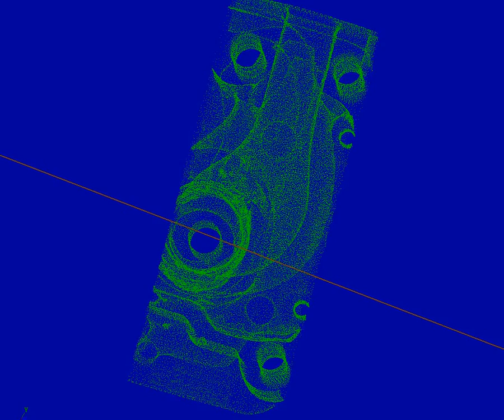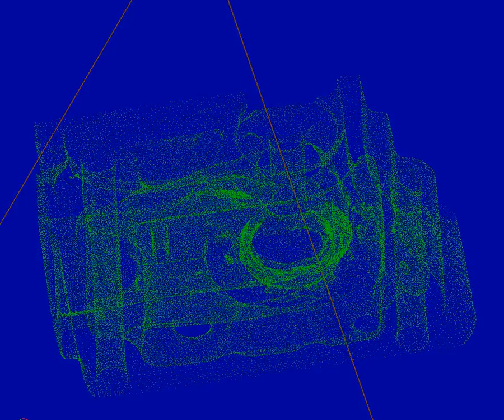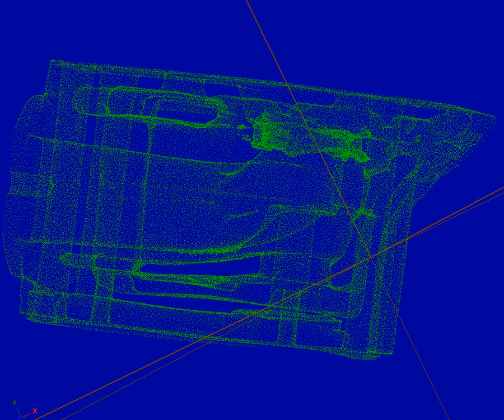Video CT scan section - Denis Welch Motorsport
The state-of-the-art CNC machining centre at Denis Welch Motorsport.

At our well established factory in Yoxall, Burton-on-Trent we cater for every aspect of work on your classic car be it road, race or rally. Following our unrivalled success in many aspects of Motorsport we have now evolved our business into the specialised fields of Computer Aided Design (CAD) through to Computer Aided Manufacture (CAM) utilising our brand new 5 Axis CNC Machining Centre.

Benefits of our 5-axis CNC ported heads
ACCURATE: perfectly machined heads and manifolds match seamlessly
CONSISTENT: more power and balanced performance
REPEATABLE: once set up, multiple heads can be ported to identical profiles
CUSTOMISABLE: heads can be ported to your exact needs
FAST: once modelled, our CNC machine can port a head in under 5.5 hours

to show the porting process on various different heads and manifolds to provide you with an insight into the service we offer, to make your car as successful and reliable as possible.

Denis Welch Motorsport
The Austin Healey Specialists - Race and Road